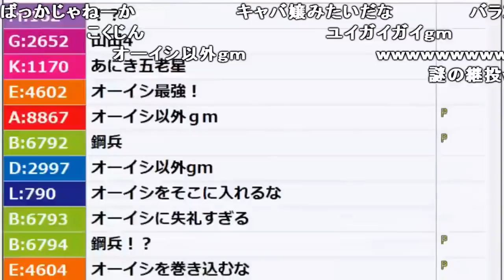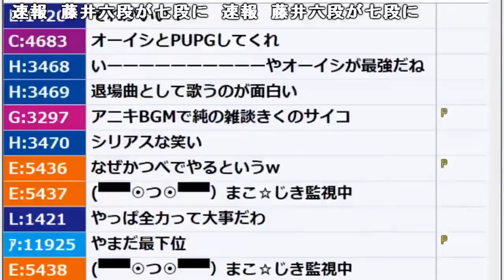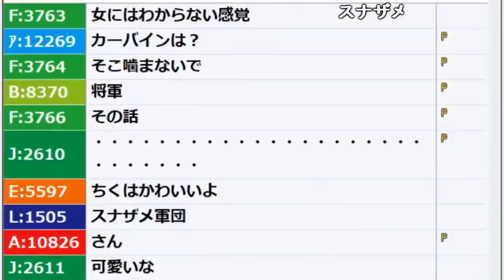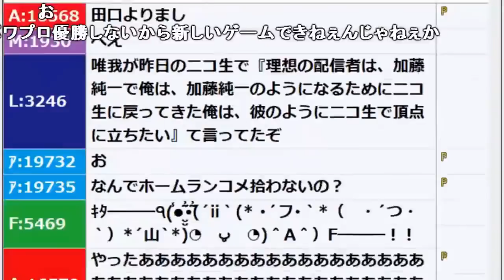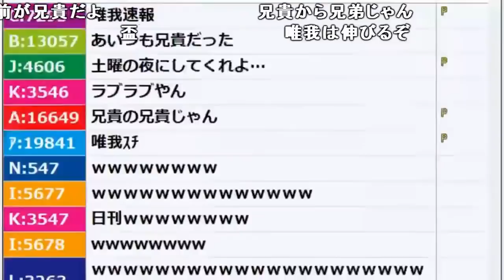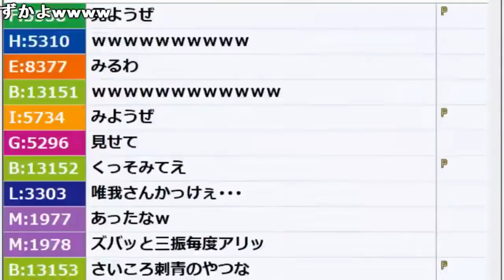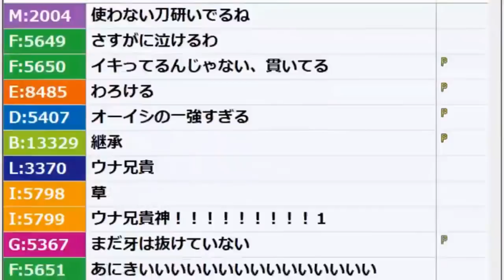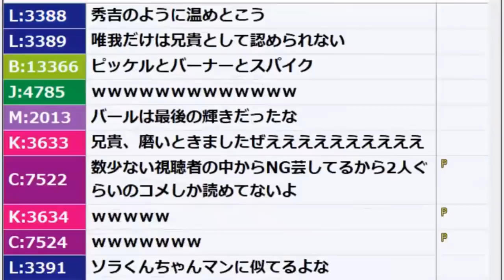加藤純一の５大兄貴が決まる【2018/05/18】